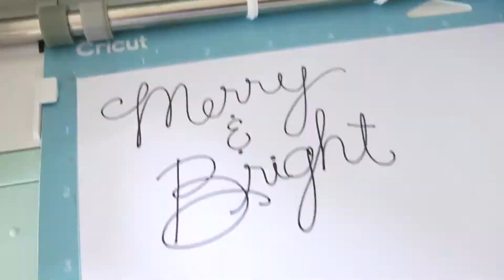DIY Christmas Tree Decor with Your Cricut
Make Christmas tree decor and ornaments with your Cricut Machine - tutorial and art by Jen Goode. For full tutorial and supply list